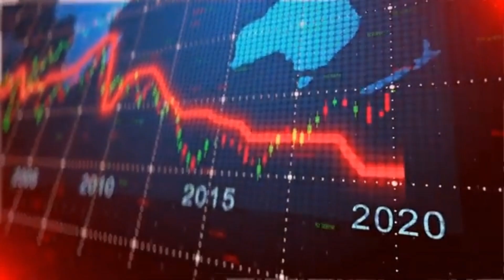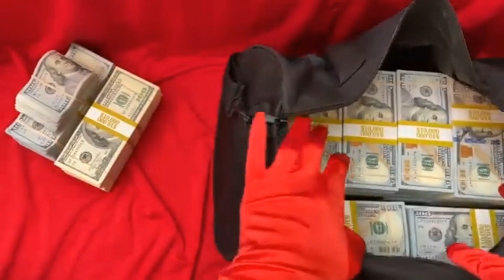Princess Haya bint Al hussain /Reasons behinde she ran with her childrens/Kw_facts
dubai princess
haya,princess latifa
princess
dubai runaway princess
princess haya bint hussein
Princess haya bint al hussein net worth
princes haya
princess haya lat
Who is princess haya
princess haya's